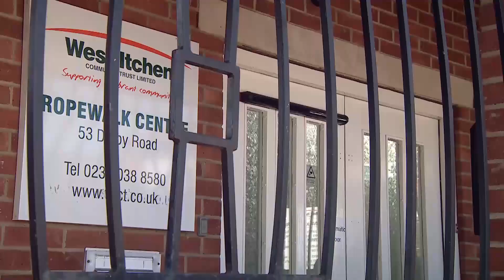Windrush Meeting with Caroline Nokes Immigration Minister organised by Don John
Meeting with Immigration Minister Caroline Nokes with Caribbean people who may be affected by The Hostile Environment